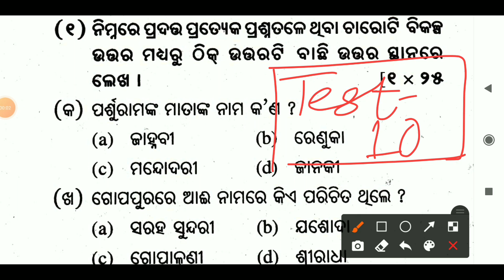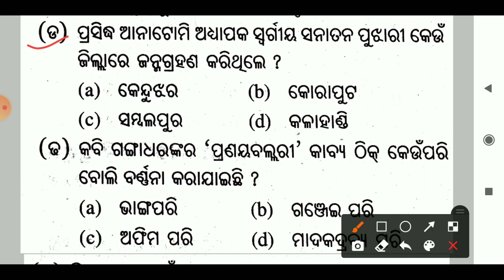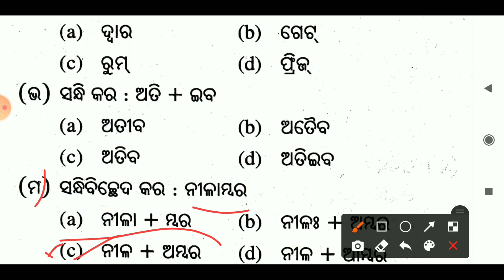optional odia plus two second year/optional odia mcq question/chse learning hoop/set 9 & 10/odia mcq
optional odia plus two second year
optional odia mcq question
chse learning hoop
set-9 & 10
odia mcq
odia mcq question 12th.class
optional odia
odia optional Mcq
odia optional Mcq question answer